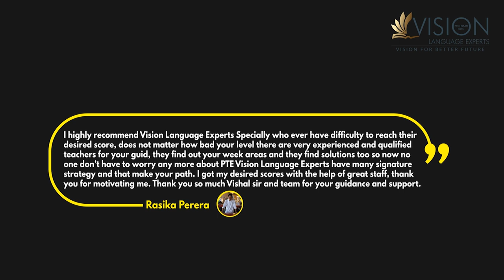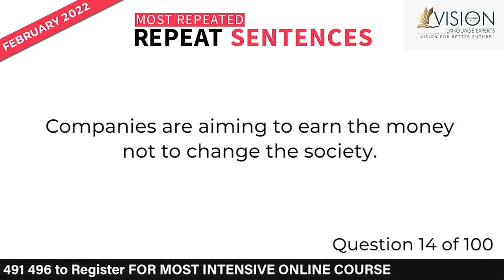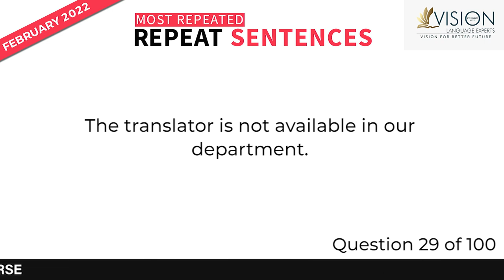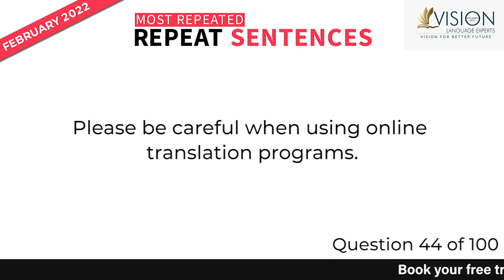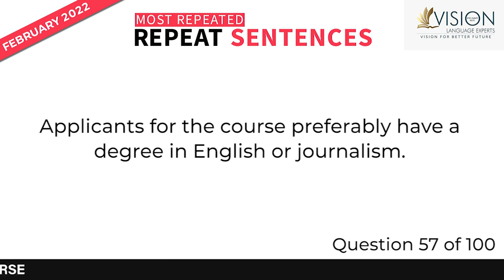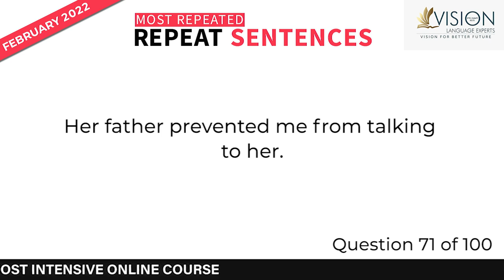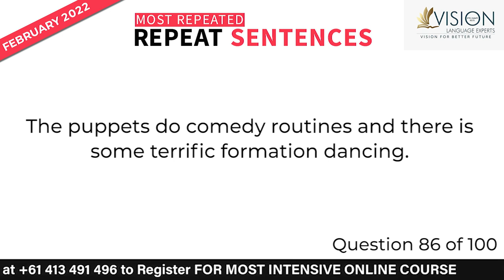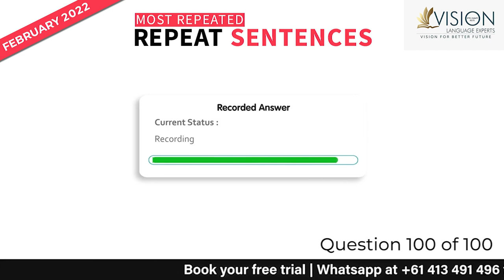PTE Repeat Sentences February 2022 | With Answers and Timer | Part 2 | Vision Language Experts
PTE Speaking - Repeat Sentence - Part 2 - Most Repeated Questions with Answers for February 2022 by Vision Language

In this video, you will be going through Most Repeated Read Aloud questions for February 2022 with answers and a timer.

We have gathered all the exam questions from our recent students' exam memories. This is a must-watch video if you're aiming to attempt the PTE exam in February 2022.

PTE Repeat Sentences